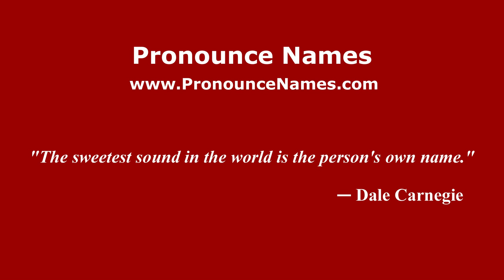How to Pronounce Zidane - PronounceNames.com